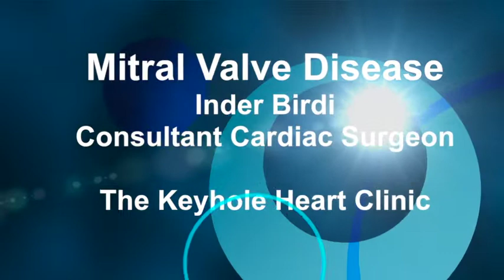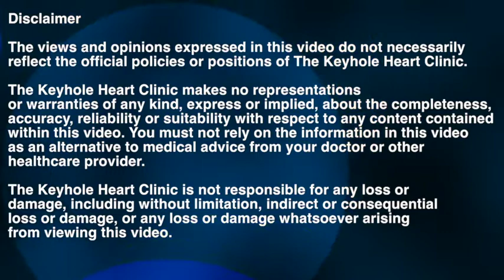Keyhole Mitral Valve Surgery - All You Need To Know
In this video, Inder Birdi from the Keyhole Heart Clinic discusses mitral valve disease, which is a condition that affects the mitral valve, an important valve in the heart that allows blood to flow from the lungs to the left ventricle. Mitral valve regurgitation, or leaking, is a common complication of this disease. Birdi explains that this occurs when the leaflets of the valve do not meet properly, or when the strings that attach the valve to the inside of the ventricle rupture. Over time, this condition can cause damage to the heart, including swelling, increased blood pressure in the lungs, and even atrial fibrillation. Birdi stresses the importance of early detection through tests like echocardiograms, which can lead to successful keyhole mitral valve repair, and ultimately prevent many of the complications associated with a leaking heart valve. Watch this video to learn more about mitral valve disease and the treatments available, including keyhole mitral valve repair.